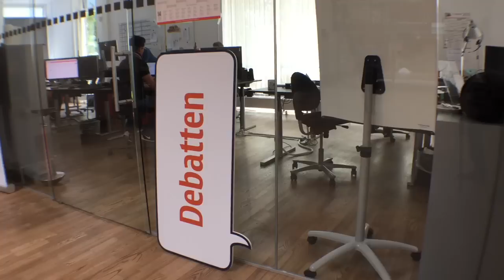Det fynske folkemøde optakt